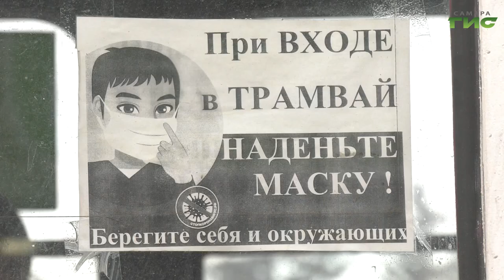В Самаре продолжается контроль за соблюдением масочного режима в общественном транспорте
В Самаре продолжается контроль за соблюдением масочного режима в общественном транспорте. Один из рейдов стартовал на пересечении улиц Ново-Садовой и Ново-Вокзальной. На этой крупной транспортной развязке находятся трамвайные и маршрутно-автобусные остановки. Вместе с межведомственной инспекцией в рейд отправилась и Ольга Хамракулова.